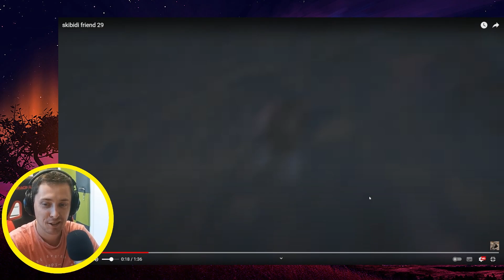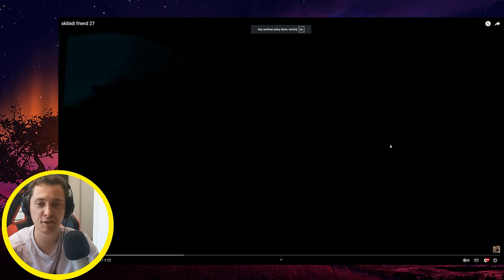NOWE ULEPSZENIE DLA KAMERY! WSZYSTKIE ODCINKI SKIBIDI TOILET MULTIŚWIAT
NEW! 42-1 SKIBIDI TOILET FRIEND ALL EPISODES 1-42 REACTION